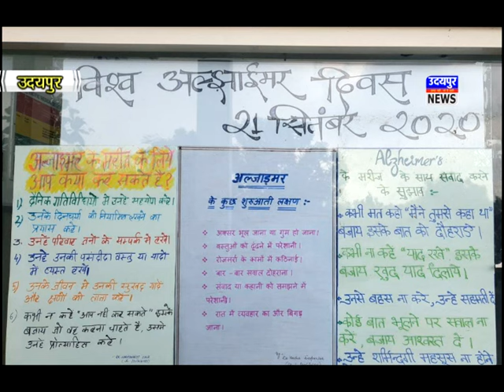वर्ल्ड अल्ज़ाइमर डे विशेष